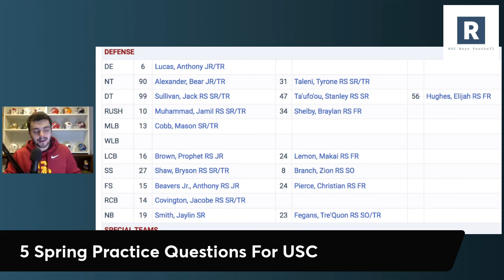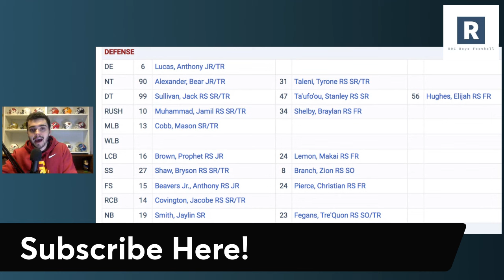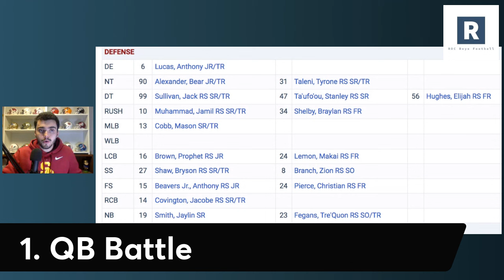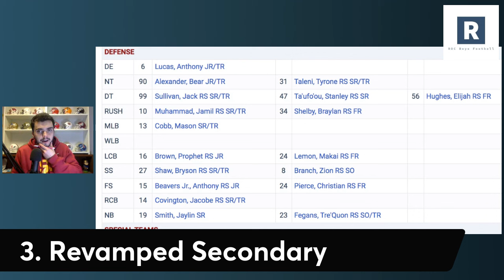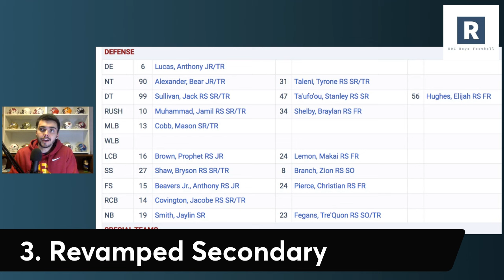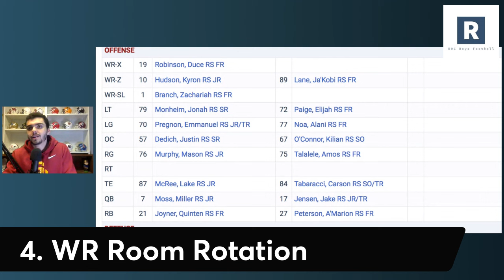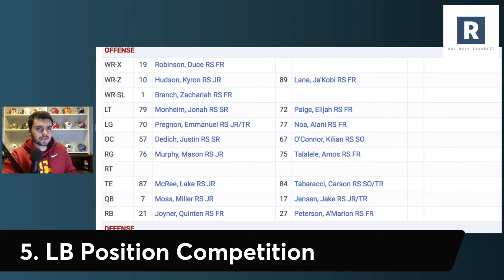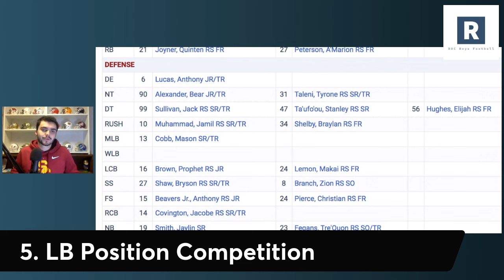USC Football 5 Questions Heading Into Spring Practice | USC Trojans Football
Taking a look at a few questions we want to see answered from Lincoln Riley and the USC Trojans heading into spring practice. QB competition, defensive line development and much more.